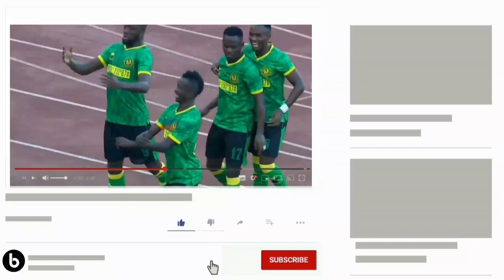🔴BREAKING NEWS:HATIMAYE FEISAL TOTO AMEREJEA YANGA MUDA HUU SIKILIZA ALICHOKISEMA BAADA YA KURUDI..